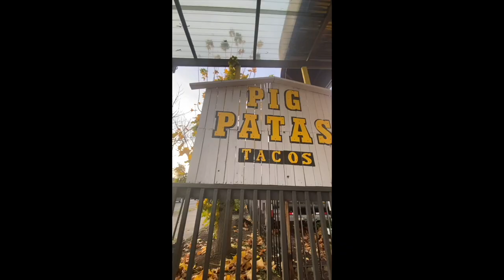SamEats - Pig Patas Tacos LLC | THE BEST MAR Y TIERRA BURRITO